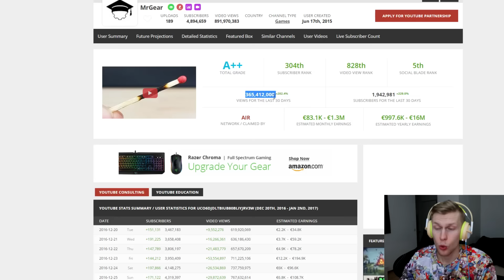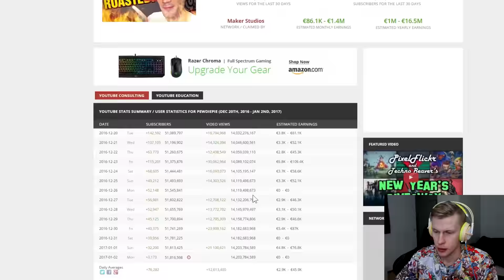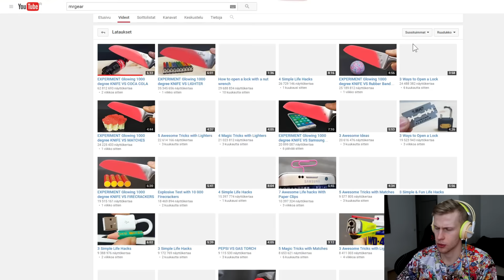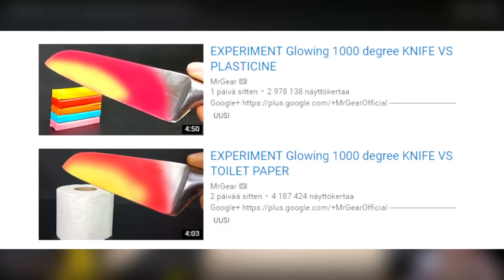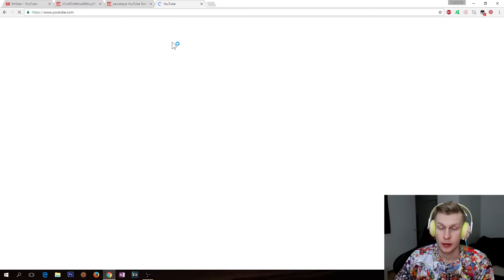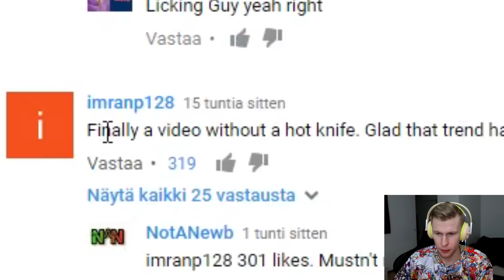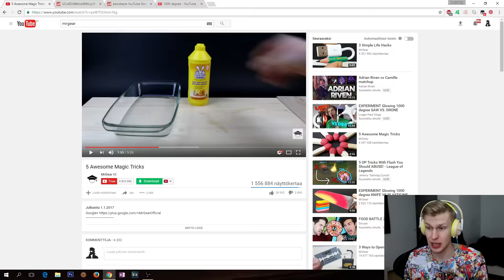Miksi Tätä YouTube Kanavaa Katsotaan?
♥ like = lisää puukkoliiskausvideoita ᕙ(/͠-Ĺ̯ ͝-\)ᕗ
► Snäppejä Snapchatissa: @ronithegameryt
► POSTI SULJETTU
Ootte parhaita └[´• ◡ •`]┘